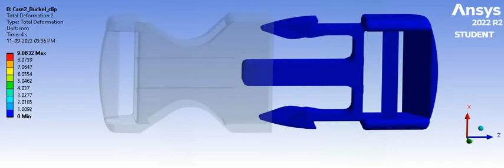Buckle Clip: Static Structural Analysis [Case 2: Total Deformation] // ANSYS